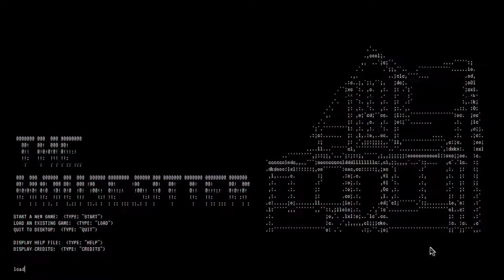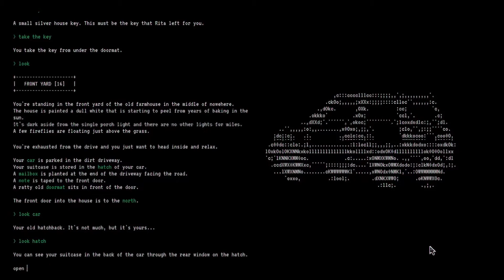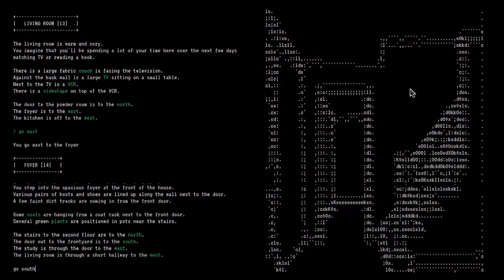THE HOUSESITTER (Demo) | Horror Text-Adventure - Now On Itch.io!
A short demo for an ASCII, horror, text adventure made in Unity!
Only a short demo / proof concept so far, but I'm excited to share my first project on Itch.io!